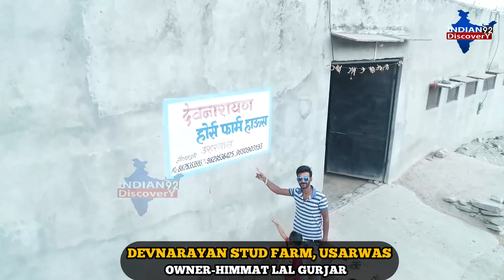देख लो DRONE कैमरे से कैसा दिखता है Devnarayan Stud Farm (9829536425)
लो जी गणेश गुर्जर जी के है अनोखे शोक- घोड़े ही नहीं पाल रखे है मुर्गे और गाय भी